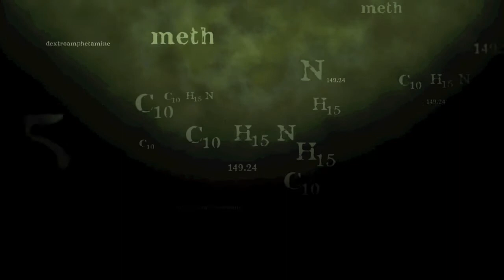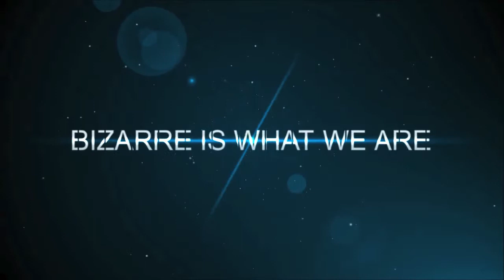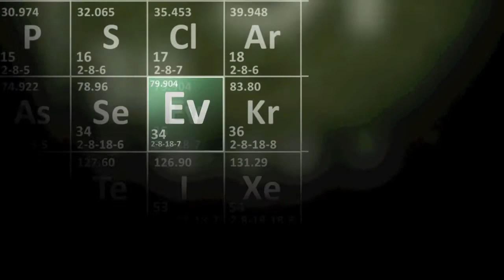THE EVAN WREKN STORY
THIS IS THE BIOGRAPHY OF EVAN WREKN MARSH. This IS My Story.